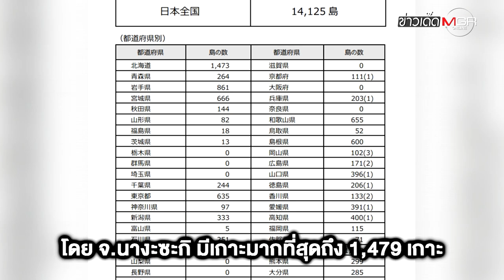"ญี่ปุ่น" เกาะโผล่เพิ่ม 7,273 เกาะ หลังนับใหม่ในรอบ 36 ปี : ข่าวเด็ดแมเนเจอร์